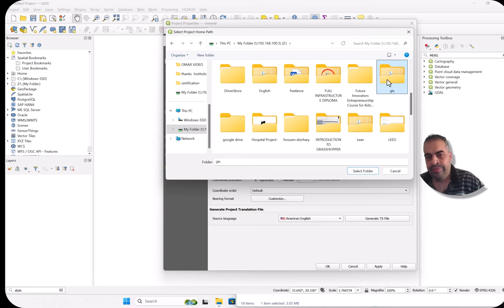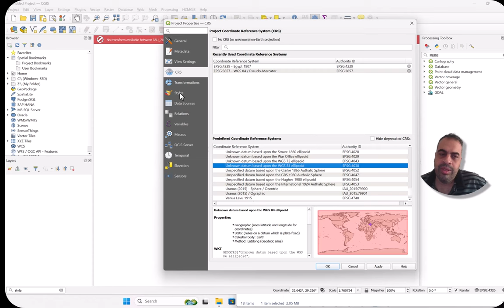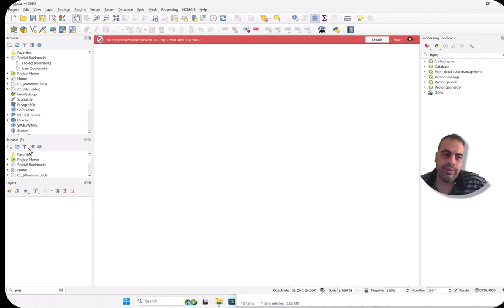QGIS إنشاء مشروع جديد وضبط خصائصه